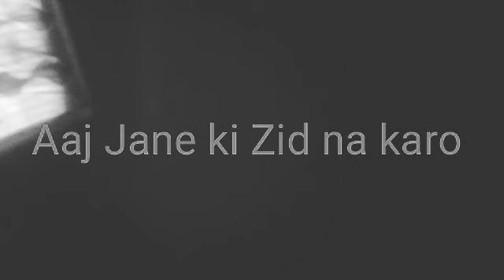Aaj Jaane Ki Zid Na Karo